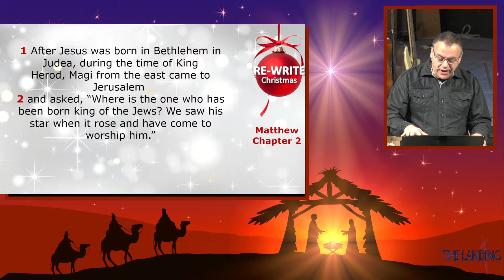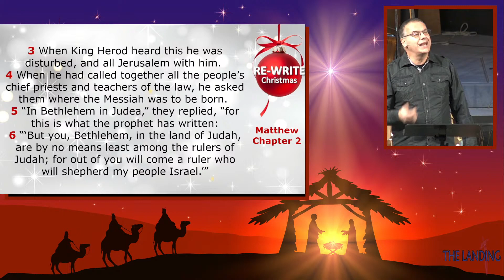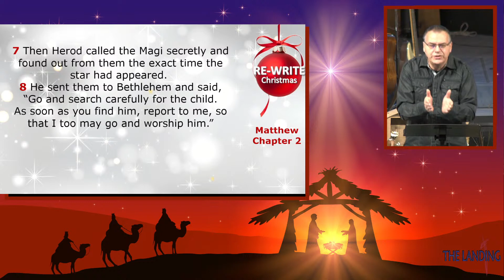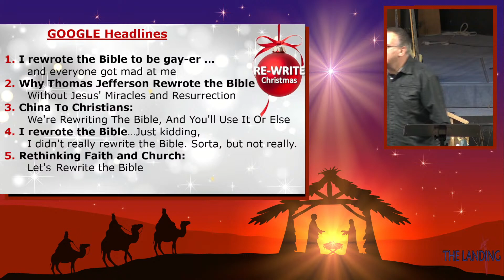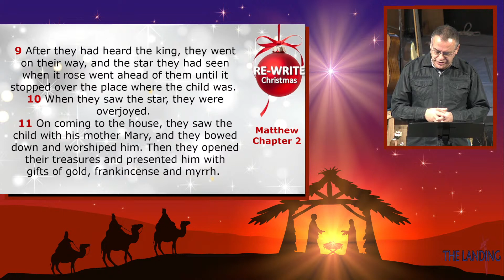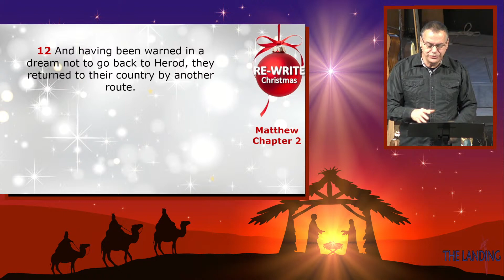I'm Dreaming of a White Christmas // REWRITE Christmas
Service, Sunday December 26